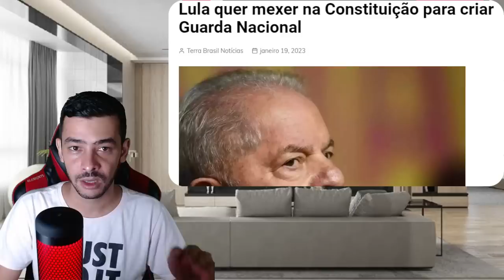AGORA! NOTICIA BOMB4 A CASA CAIU PROVA CONTRA INFILTRADOS LULA E MORAES DESESPERADO